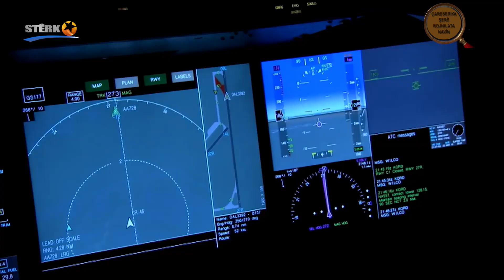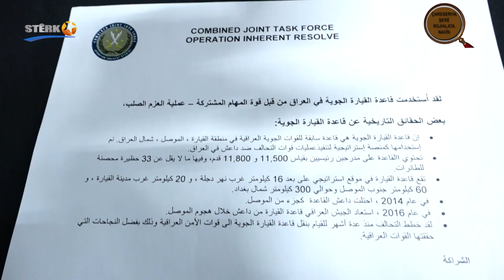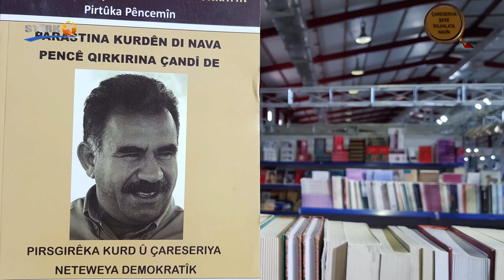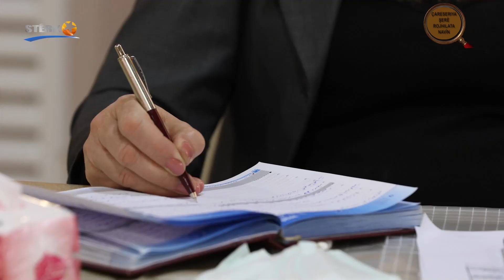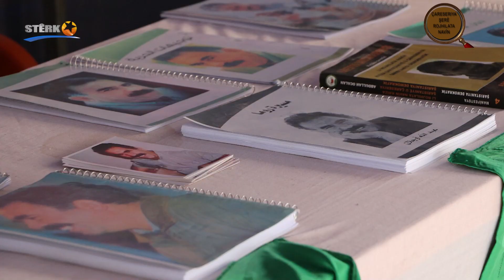ÇARESERIYA ŞERÊ ROJHILATA NAVIN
Li rojhilata navîn  şerê ku li gor berjewendiyên hêzên hegoman dimeşe, nayê xwestin ku bi dawî bibe. Rêber Apo gelek riyên çareseriyê pêşkêşdike lê bêdengî dewamdike. Di vê dokumanterêde hûnê xalen çareseriyê yên Ocalan pêşkêşdike bibînin.